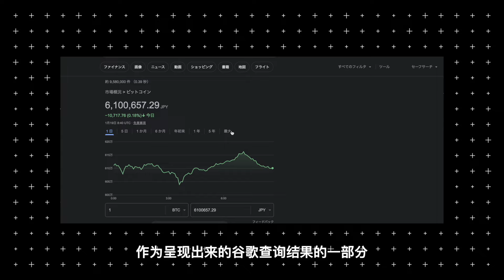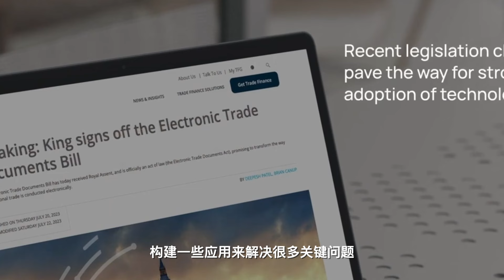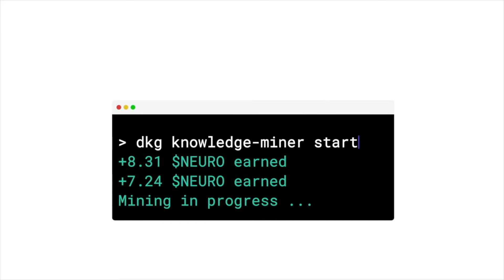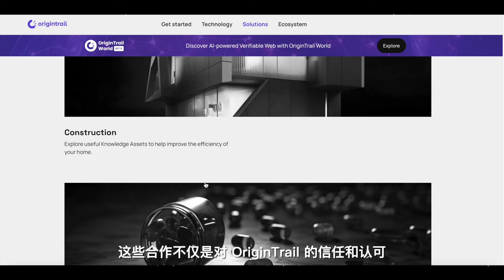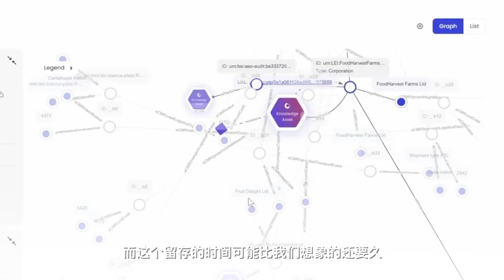AI + 区块链 + 知识图谱，最炙手可热的三大领域的结合，波卡生态潜力项目 OriginTrail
PolkaWorld 出品 Polkadot 系列科普视频